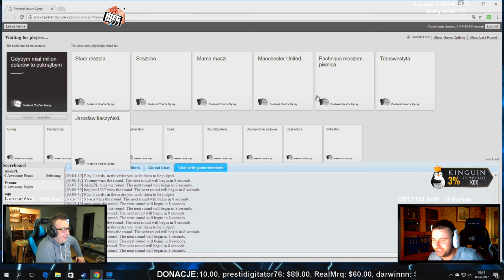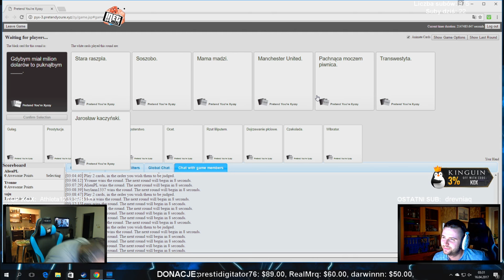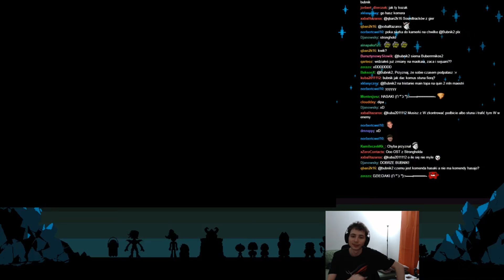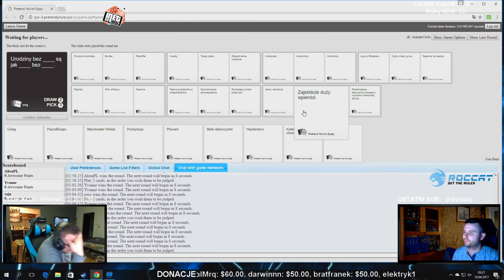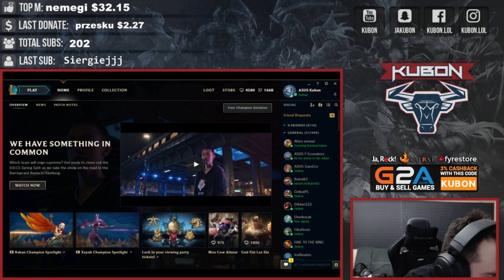KOMPILACJA SHOTÓW #52 - JANKOS O STARYM ROCCAT/ KULINARNE WYZNANIA ARQUELA